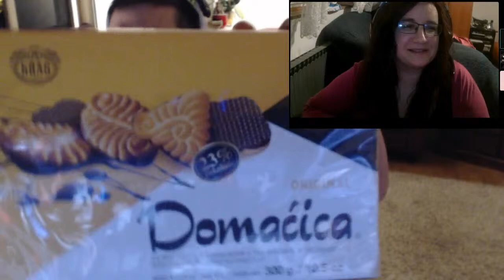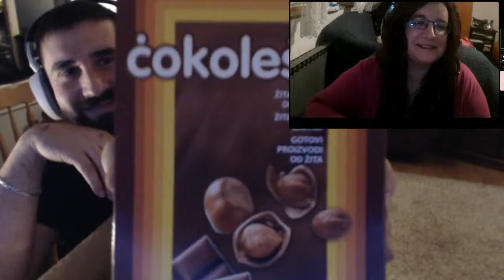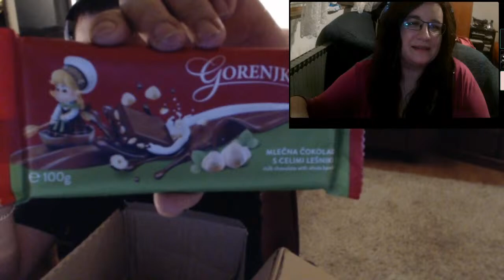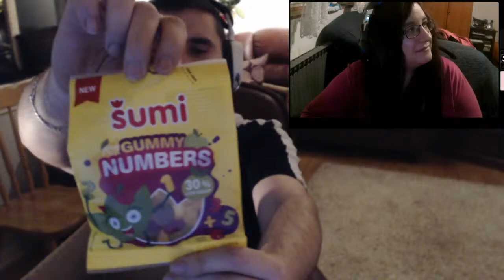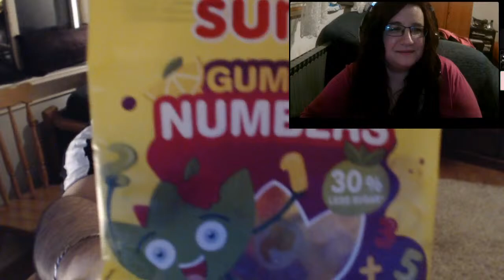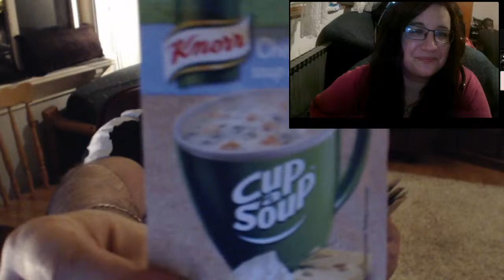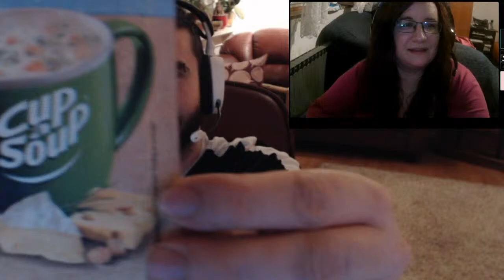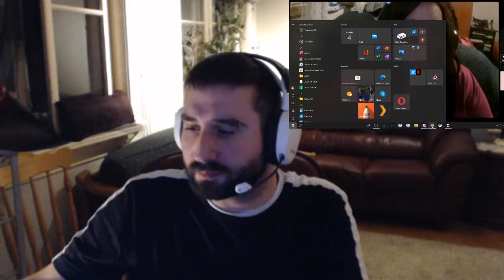Opening Slovenian Package w/Naria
Opening Slovenian Package from Naria :)